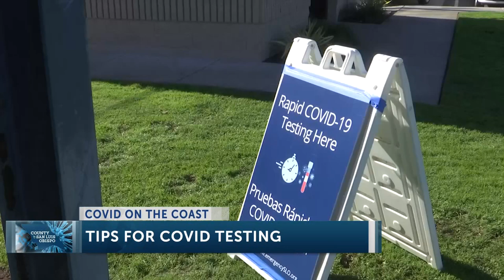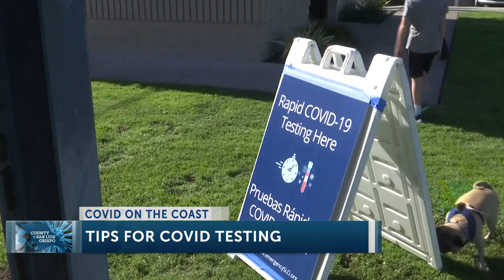COVID-19 Update with Dr. Penny Borenstein